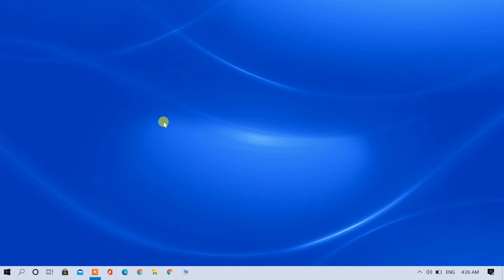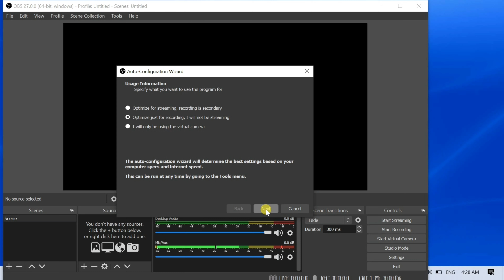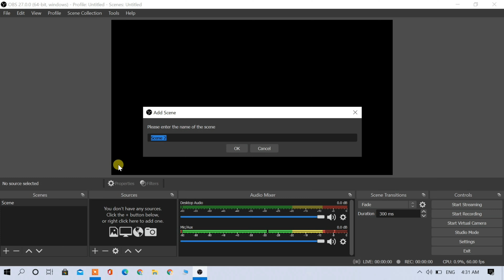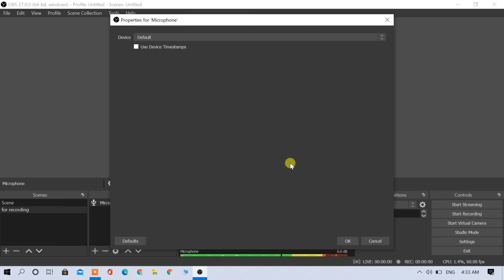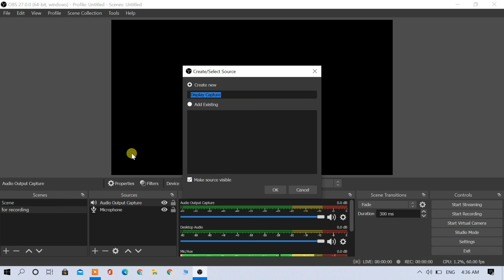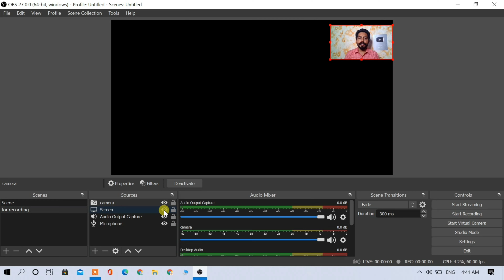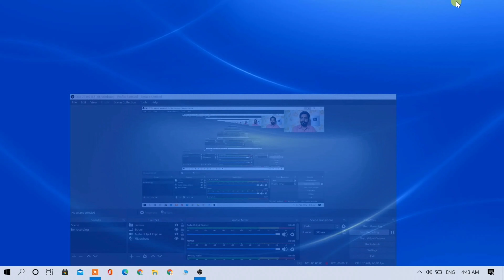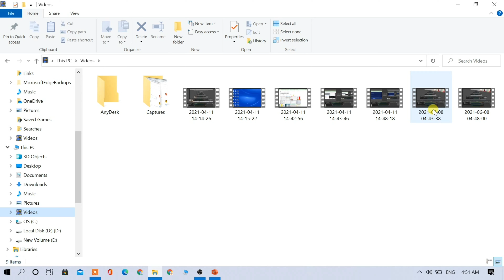Free Screen Recorder | How to Screen Recording on Laptop With OBS Studio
Video Timestamps
00:00 Introduction
00:34 how to download & install obs studio
02:08 How to add a scene in obs studio
02:42 How to add source audio speaker display capture webcam
05:30 how to enable disable source
06:09 Start recoding in obs studio
07:30 How to change recording path in obs

System Requirement
Windows:
DirectX 10.1 compatible GPU

macOS:
Intel CPU (PPC is not supported)
OpenGL 3.3 compatible GPU
macOS High Sierra (10.13) or later